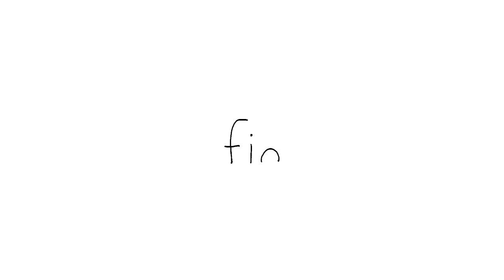How I Met This Baby SmellㅣSEALOOKㅣEP.90